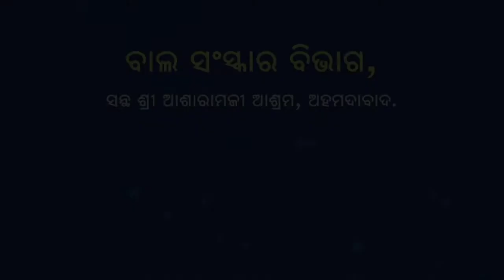ତୁଳସୀ ପୂଜନ ଦିବସ || ନବରଙ୍ଗପୁର,ଓଡ଼ିଶା - Tulsi Worship Day || Nabarangpur,Odisha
Every single child is an infinite mass of divine energy and has the potential to become an Adi Guru Shankaracharya, a Swami Ramatirtha, a Mahatma Buddha, a Mahavir Swami, a Swami Vivekananda or the Prime Minister.

They just need the right direction! I wish to make the children attending the Baal Sanskar Kendras so bright, that they can wipe the tears of our countrymen and reinstall our country on the throne of the Vishwa Guru.

- H.H Pujya Sant Shri Asharamji Bapu.